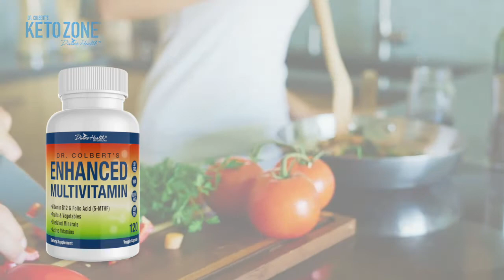Dr. Colbert's Enhanced Multivitamin